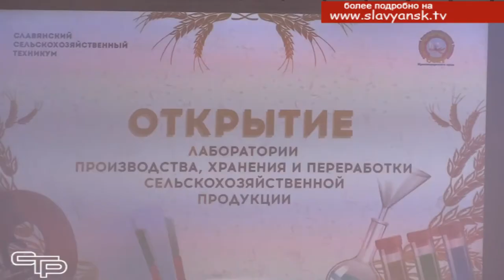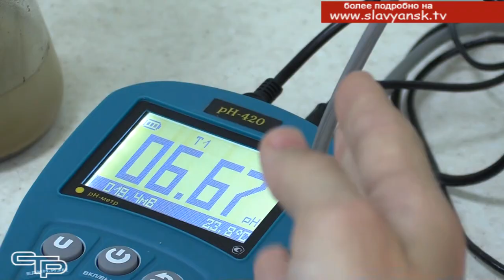Лаборатория для будущих агрономов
Агропромышленный комплекс  Кубани, как и всей России, демонстрирует в настоящее время бесспорный рост. Обеспечивают его, в первую очередь, специалисты аграрного сектора. Готовят их, в том числе, и в нашем старейшем в крае, сельскохозяйственном техникуме, где особое внимание уделяется  современному техническому оснащению процесса обучения студентов